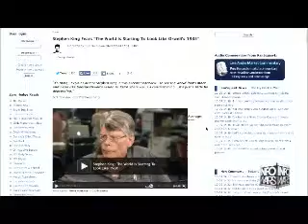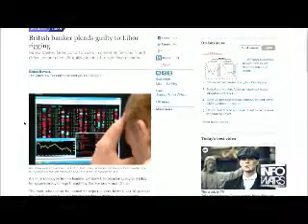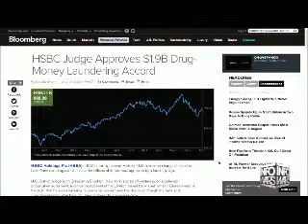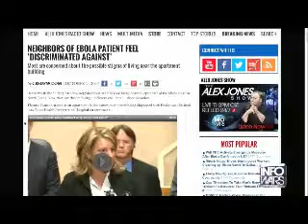The Alex Jones show Tuesday October 7th 2014 part 11 of 12 edited flagged by YouTube scumbags